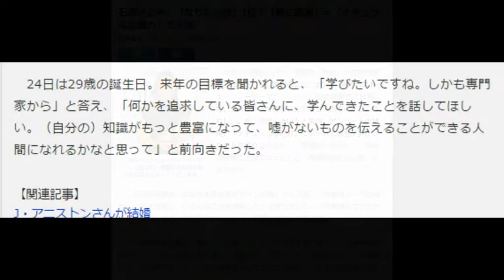石原さとみ、「なりたい顔」1位で「親に感謝」＝「ナチュラルな魅力」で人気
「美的ベストビューティーウーマン」に選ばれ、贈賞式で笑顔を見せる石原さとみ＝１７日、東京
　女優の石原さとみが、美容誌「美的」の読者投票で「なりたい顔」部門の1位になり、「美的ベストビューティーウーマン」として17日の贈賞式に出席した。トロフィーを贈られた石原は「素直にすごくうれしい。親に感謝したい」と笑顔。アンケートの結果、「ナチュラルな魅力」に引かれる読者が多かったことを紹介されると、「無理をしなくなり、自分の感情に正直になった」と、内面的な変化に思いを巡らせた。

　この日の石原は、おなかを見せるデザインの黒いドレス姿。「今年はメークの細かいことを研究し、いろんなことを体験した」と言うだけに、「今年選んでいただけたことが、すごくすごくうれしい」と、受賞を手放しで喜んだ。

　「人間力を身に着け、高めたいと思った」という今年を振り返り、「上半期は休みました。いろんなものを吸収し、勉強して、プライベートを楽しんだ」。仕事面では、「役柄によって、いろんな顔を出せたことがうれしい」と手応えを語った。

　24日は29歳の誕生日。来年の目標を聞かれると、「学びたいですね。しかも専門家から」と答え、「何かを追求している皆さんに、学んできたことを話してほしい。（自分の）知識がもっと豊富になって、嘘がないものを伝えることができる人間になれるかなと思って」と前向きだった。　引用：Yahooニュース